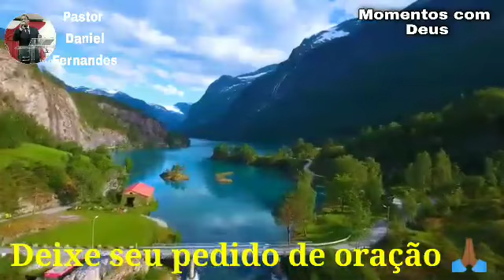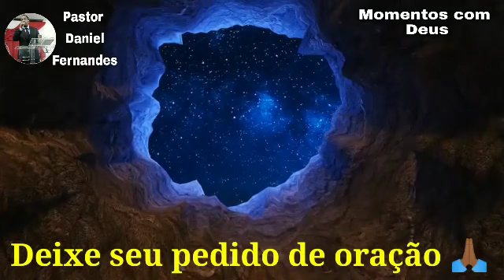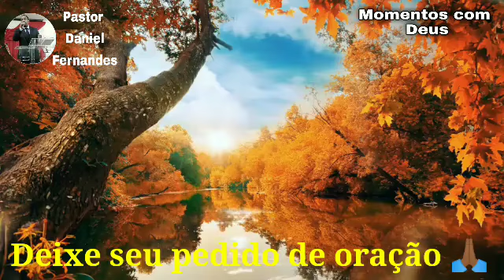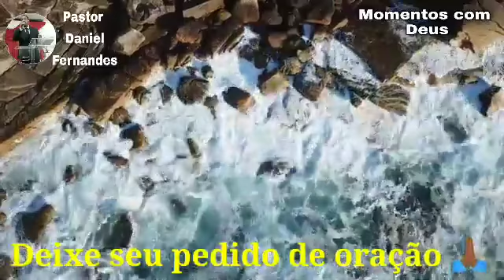Oração do dia de hoje 03 de Junho - Quinta feira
No vídeo de hoje vamos trazer uma oração da manhã poderosa e uma palavra edificante do para ao teu coração.
Receba a sua vitória em nome de Jesus🙏🏾

Adquira nossos cursos

Canal Momentos com Deus
Pastor Daniel Fernandes

 Parceiro:  @Universo das lutas

Oração cantada
Oração do dia
 Oração do salmos 91
Oração da meia noite
Oração manzotti
Oração ao Espírito Santo
 Oração antes de dormir
Oração padre reginaldo
Oração da manhã de hoje 03 junho
Oração de hoje
Oração de hoje pastor Antônio Júnior
Oração pastor Antônio Júnior de hoje
Oração pastor Antônio Júnior hj
Oração cantada letra
Minuto com Deus
Oração
Oração da noite Antônio Júnior
Oração da noite padre Alex Nogueira
Oração da noite João Alexandre
Oração da noite Fábio Teruel
pastor Antônio Júnior
Momento de oração com Deus
Grupo de oração